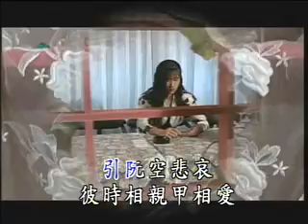江蕙 - 秋怨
秋怨

作詞：周添旺
作曲：楊三郎

行到溪邊水流聲
引阮頭殼痛
每日思君無心情
怨嘆阮運命
孤單無伴賞月影
也是為著兄
怎樣兄會不知影
放阮做你行
黃昏冷淡日頭落
思念阮親哥
看見孤雁飛過河
目屎輪輪滾                                             讓阮有哥也若無
無人通偎靠
人人講阮恰君好
想著心攪糟
月色光光照山頂
天星粒粒明
前世無作歹心悻
郎君即絕情
開窗無伴看月眉
引阮空悲哀
彼時相親恰相愛
哥哥你敢知